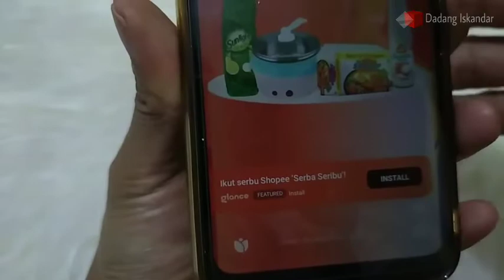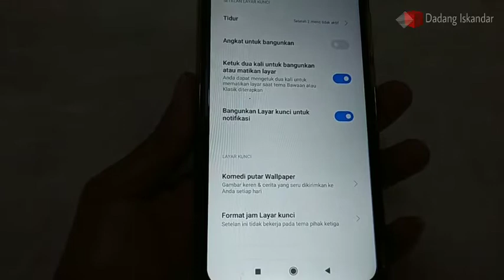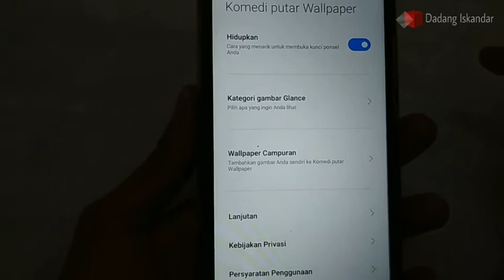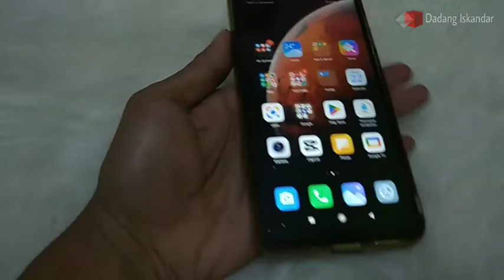CARA TERBARU ‼️CARA MENGHILANGKAN GLANCE DI HP XIAOMI.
Cara menghilangkan layanan iklan glance di hp xiaomi atau realme. Atau cara menonaktifkan glance /komedi putar/wallpaper di hp xiaomi. Kita dapat menonaktifkan glance di hp realme melalui pengaturan. Cara nonaktifkan glance di hp xiaomi begitu mudah. Ikuti cara nya di video ini. Menonaktifkan glance di hp xiaomi banyak dilakukan pengguna, karena hal ini dirasa mengganggu. Saksikan tutorial cara menghapus komedi putar wallpaper xiaomi atau cara menghilangkan glanelce di hp xiaomi ini sampai tuntas.